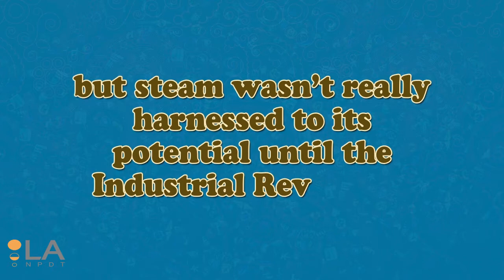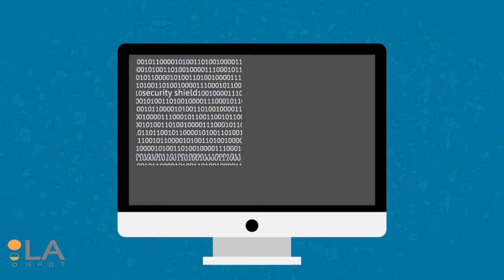History of Manufacturing Technology. From Stones to 3D Printers.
This animation was developed for one of LA NPDT's upcoming training courses. The purpose of this animation was to provide information about development of manufacturing technology in a very condensed format.